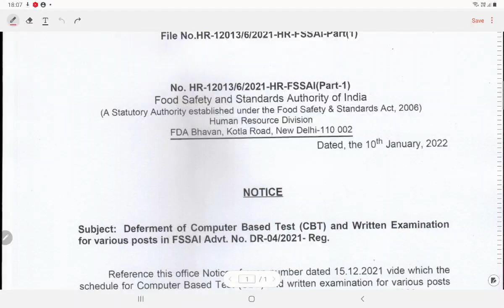FOOD SAFETY OFFICER EXAM POSTPONED..!! 😱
For Study Materials Videos Classes and Test series Kindly Contact AKM IAS NEET ACADEMY Gingee